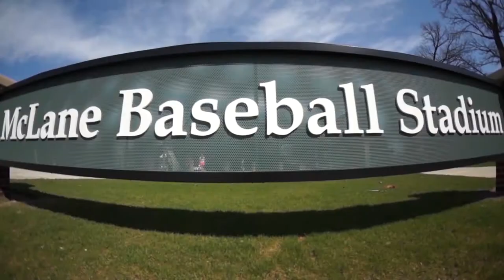2013 Michigan State Baseball Highlight Video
Highlights from the 2013 Michigan State Spartan baseball team.

The Spartans posted a program-best fourth straight 30-win season and had the winningest senior class in school history. Since 2010, the Spartans have won 140 games, the most among all Big Ten teams.